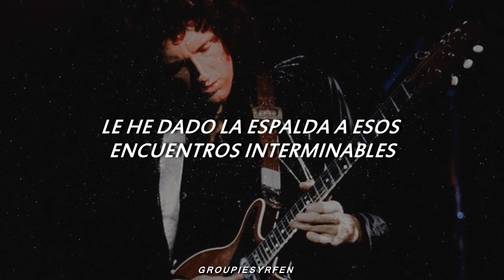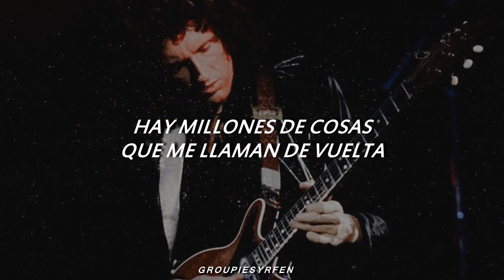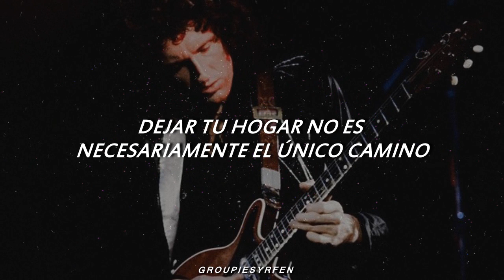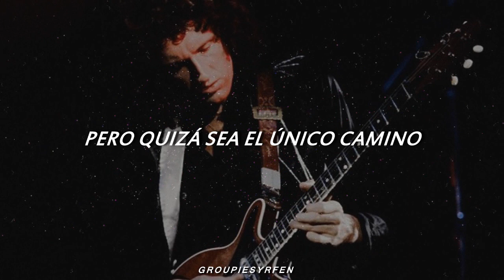Leaving Home Ain't Easy - Queen | subtitulada al español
Leaving Home Ain't Easy es una canción del grupo de rock británico Queen. Este tema, perteneciente al álbum de estudio Jazz, fue escrito por el guitarrista Brian May y el bajista John Deacon pero está cantada en su versión de estudio por May.

La letra del tema habla de un personaje que deja su hogar porque siente que no le queda otra opción y sería lo más conveniente para él, pese al dolor que esto le representa.

Brian usó una guitarra acústica marca Hairfred, como sucedió en White Queen (As It Began) y Jealousy.

¡Puedes hacerme el pedido de cualquier canción que gustes que traduzca en los comentarios!📩, activa las notificaciones para que no te pierdas de ninguna novedad del canal🔔, y comparte si ha sido de tu agrado, ¡gracias!💖